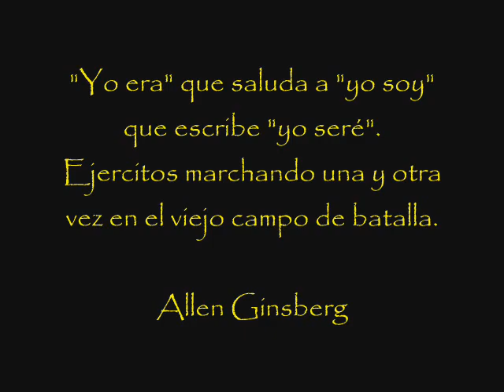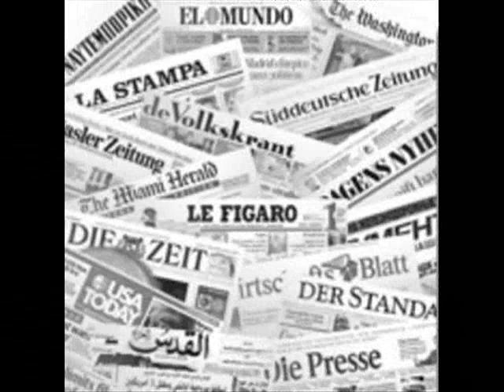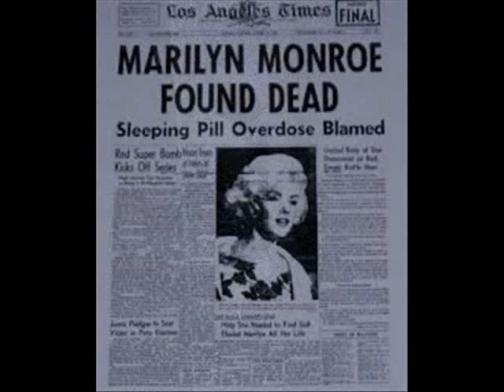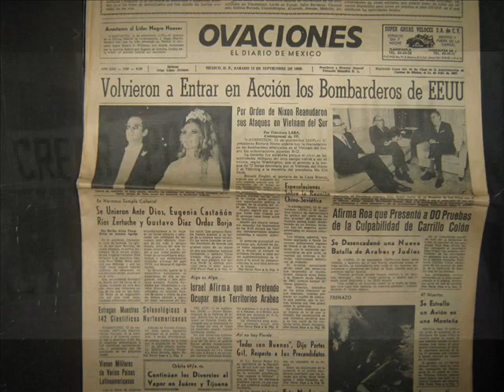"YO...Y MARY JEAN" - Julio César García "el zurdo"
Una canción -homenaje a la historia reciente del mundo, a los cambios que prometían, a la revolución cultural que le dio otro sentido a la vida, que revoluciono la forma de asumirse joven y que demostró que el poder si puede conjugarse con la imaginación. A todos esos hipies- marxistas que he conocido y de los cuales sigo aprendiendo. Grabada con una casetera de mano algo revolucionada en su sonido,durante un concierto en la fac. de Ingenieria en CU por la presentación de Frank Delgado. Con el acompañamiento del gran violinista Gerardo Pozas.